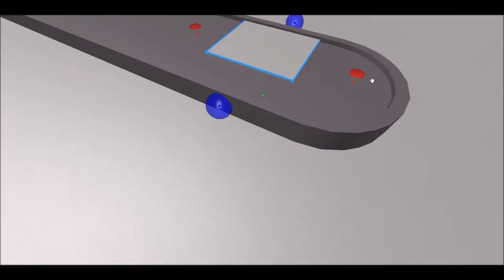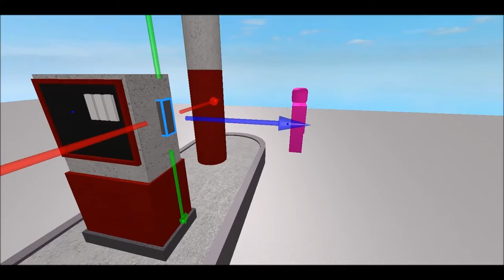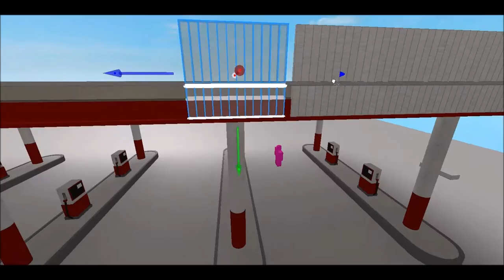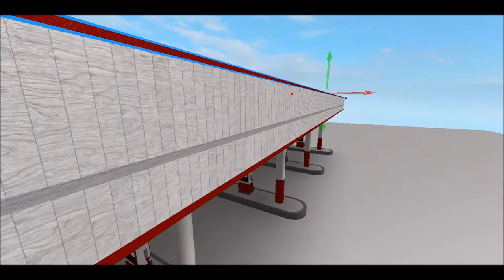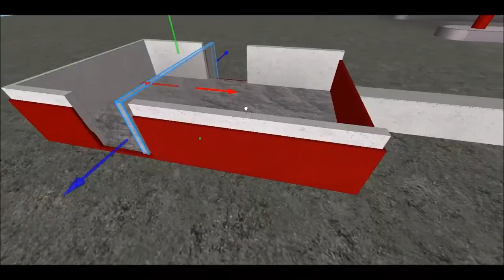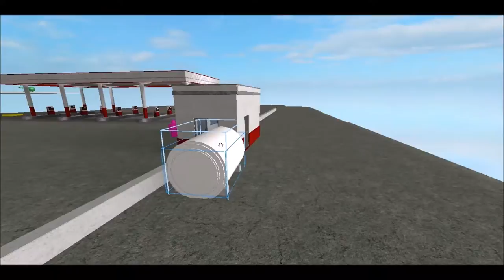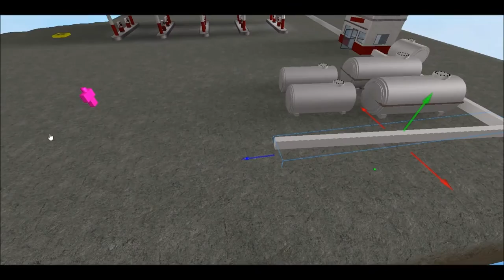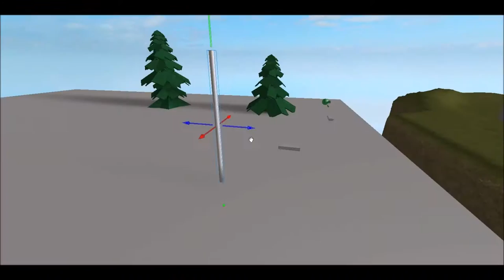ROBLOX STUDIO SPEED BUILD / Gas Station [DayZ]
Thank you guys for your support to my videos!